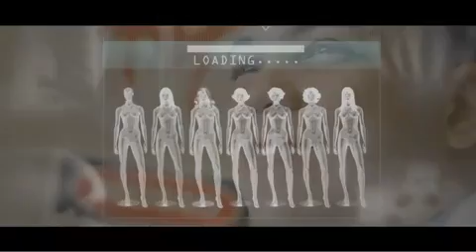Zion y Lennox - Como Curar